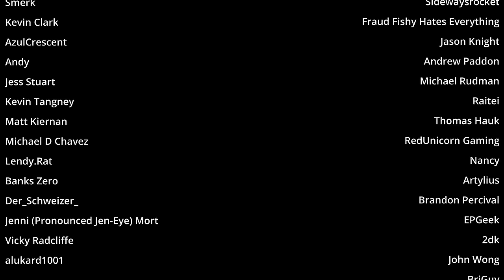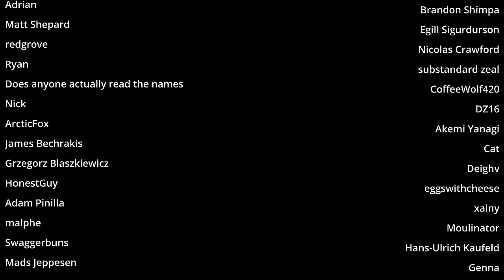Excessive Black Leaper meat : Rimworld Modded Ep8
So maybe I should not have turned the monster into lunch. In my defence the meat looked the same as all the other meat. Lesson learned don't eat the abominations. Sell them to your local town instead.

Credits Song : Surrender by Dan Lebowitz

MODS
Harmony
Core
Royalty
Ideology
Biotech
HugsLib
Colorblind Minerals
Vehicle Framework
Vanilla Factions Expanded - Pirates
WarCasket Expanded
[RH2] V.O.I.D. Storyteller
Camera+
RimHUD
Dubs Mint Minimap
Quick Stockpile
Tainted Renaming
Trade Helper
Level Up
Numbers
Allow Tool
Work Tab